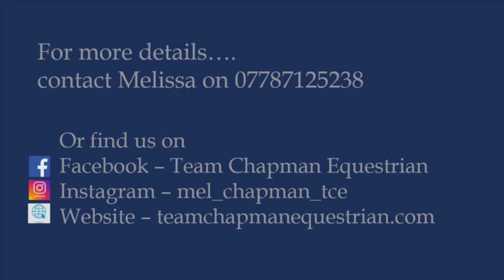TCE Magic 2017 Harley x Indoctro